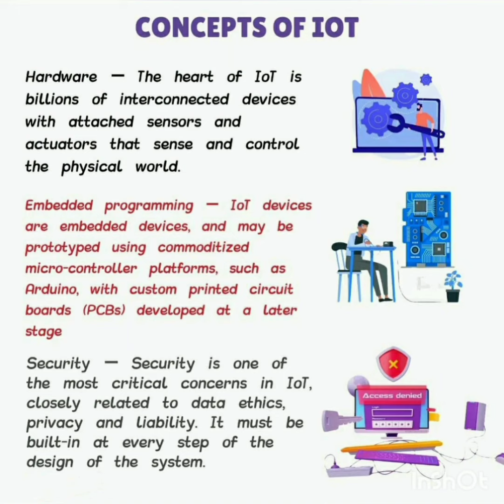IOT iot embedded microsoftazure ai googlecloud awscloud dataanalytics machinelearning